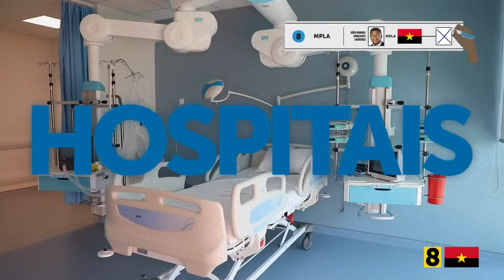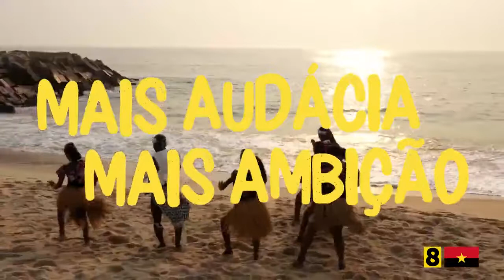MPLA SENTIMENTO | TEMPO DE ANTENA | ANGOLA NEWS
MPLA SENTIMENTO II YOUTUBE | TEMPO DE ANTENA | ANGOLA NEWS

A execução de políticas que sempre colocaram as pessoas em primeiro lugar é uma certeza daquilo que os angolanos podem esperar nos próximos 5 anos. O tempo não é de voltar para trás, mas sim de continuar a avançar.

O Povo sempre confiou no MPLA. João Lourenço é o candidato do povo – o candidato do MPLA.
MAIS AUDÁCIA
MAIS AMBIÇÃO
RESOLVER OS PROBLEMAS DO POVO
MPLA
ANGOLA

VoTa 8

NÃO PODEMOS PARAR! VOTA 8, VOTA MPLA, VOTA JOÃO LOURENÇO!

Subscreve-te Já! Youtube

Siga-nos Já! Facebook

Siga-nos Já! Instagram

Siga-nos Já! Twitter